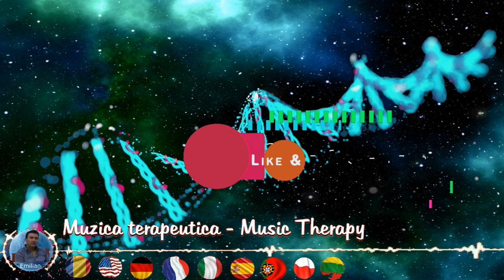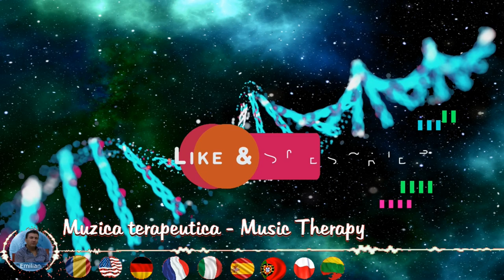Muzica terapeutica, Solfeggio 528 Hz, Tonuri miraculoase, Repararea ADN-ului, Muzică de meditație